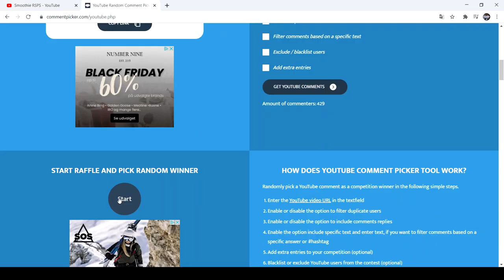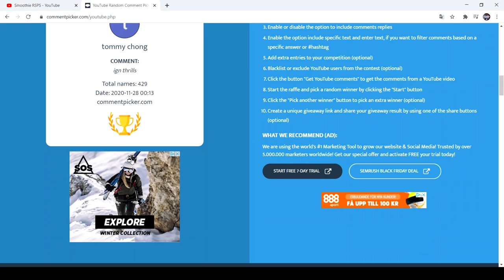IS KHALIL CLEANING ME??? RIP 40+ TWISTED BOWS!! 8000$ CUSTOM GIVEAWAY ROATPKZ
To enter the two 4000$ custom giveaway (2 winners) follow these steps:
1. Like the video
3. Comment your ingame name
Also turn your post notifications on :)

Type ingame ::refer with refercode "Smoothie233" for a free vote mystery box